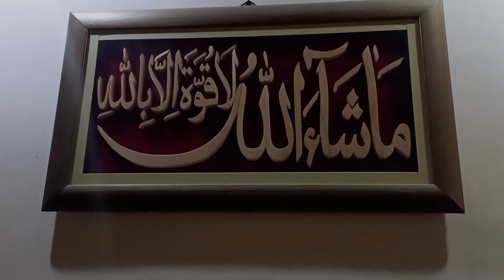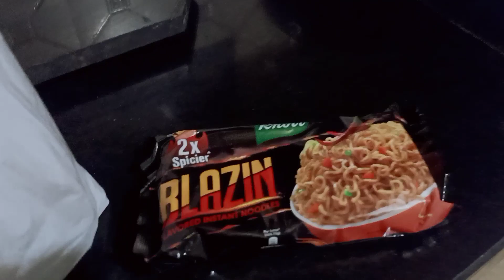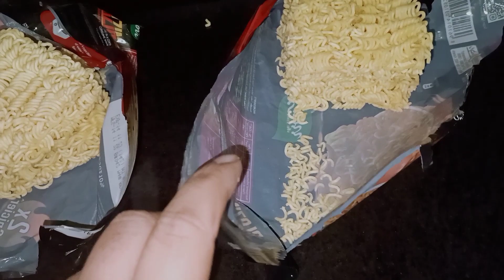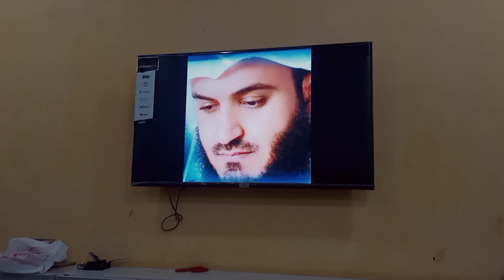Kitnay din bad 😔 vlog ka time mila